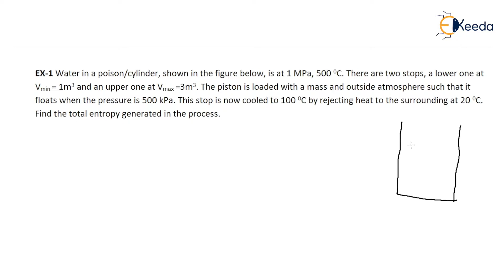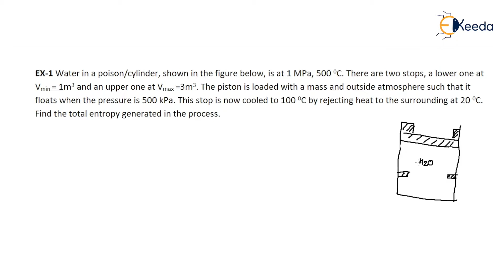N1 - Total Entropy Generation With Two Stops System | Thermodynamics | GATE Mechanical Engineering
In this comprehensive tutorial on thermodynamics for GATE Mechanical Engineering aspirants, we delve into the intricate concept of Total Entropy Generation in a Two Stops System. We'll break down the principles behind irreversible processes, focusing on how entropy changes within this specific system. Understanding this is crucial for mastering the second law of thermodynamics. Prepare effectively for your GATE ME exam with this in-depth explanation.

Happy Learning.